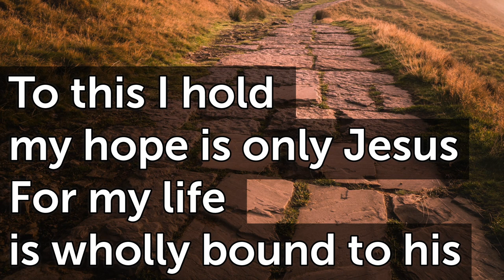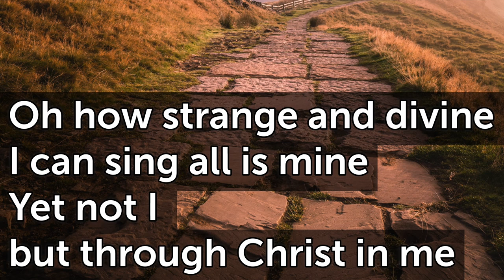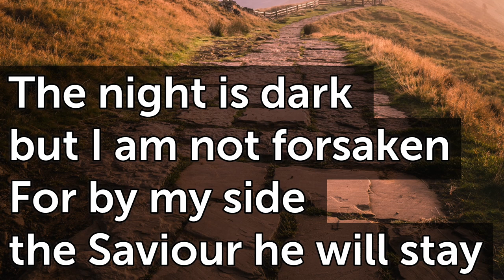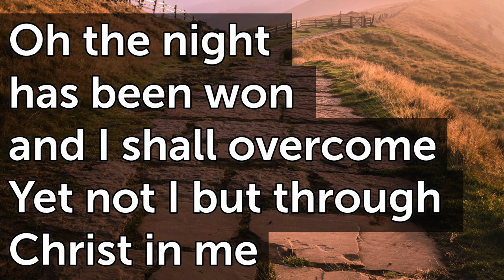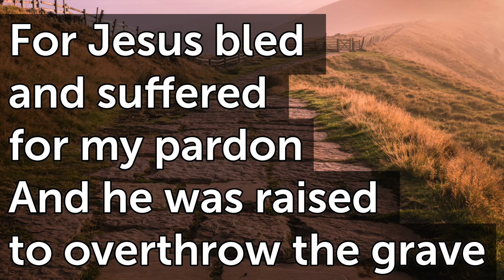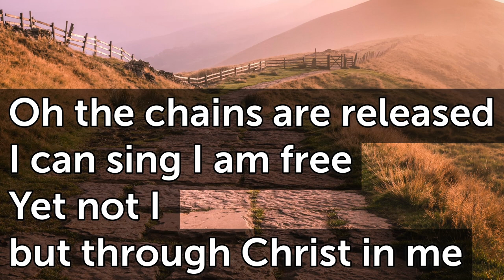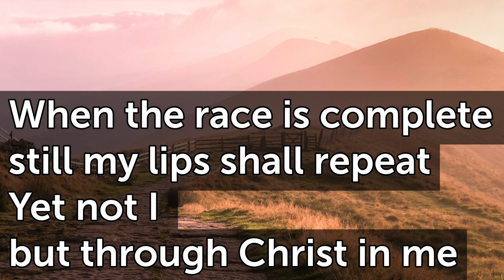Yet Not I But Through Christ in Me D T70